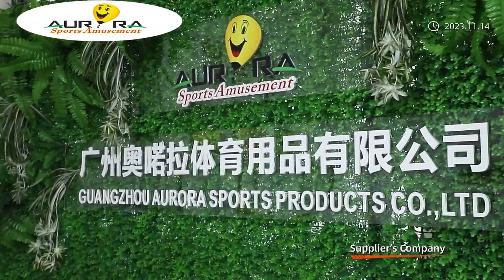Aurora Factory Video